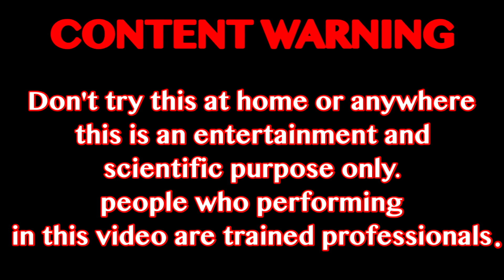CRACKERS RACE WITH RED CRACKER BOMB AND MATCHSTICKS